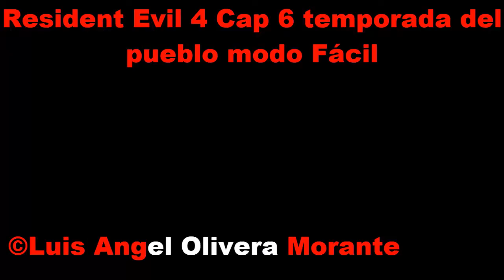Resident Evil 4 Modo Fácil Campaña El Pueblo Capitulo 06 - Luis Angel Olivera Morante